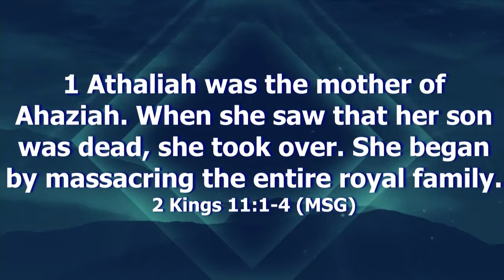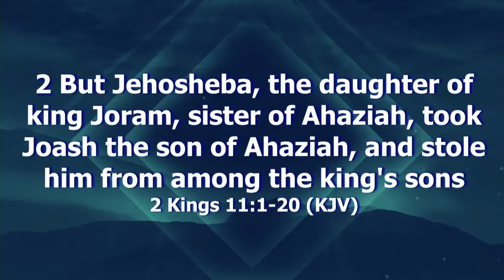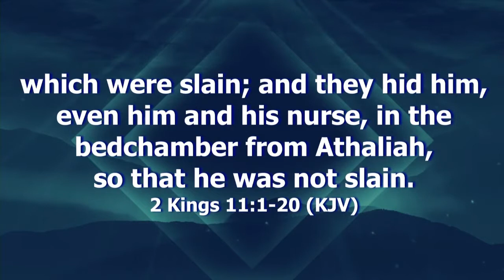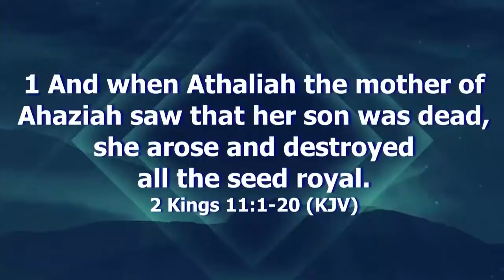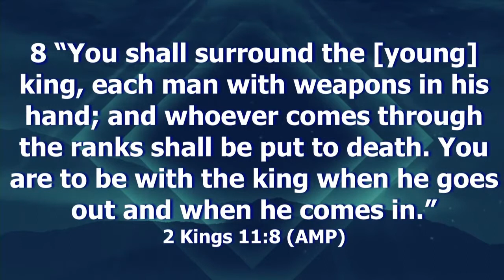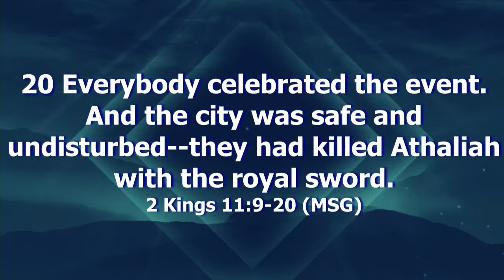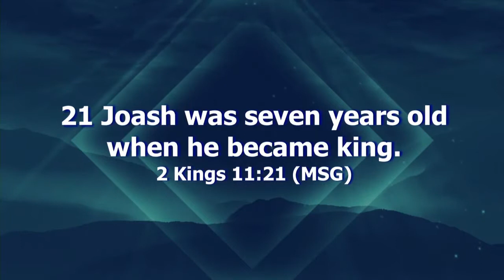The King in me will Reign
Pastor Seun Jonathan